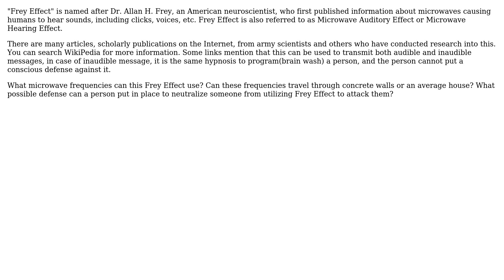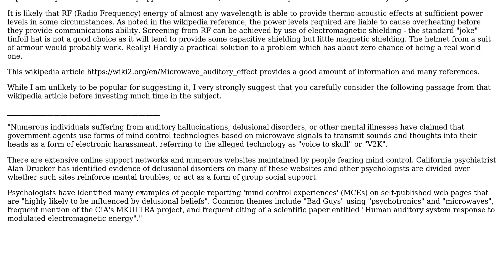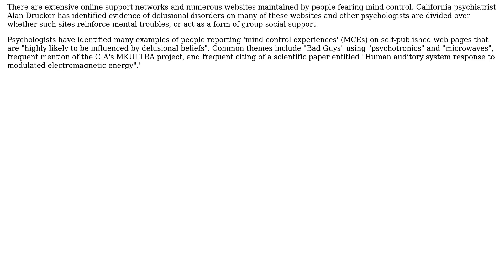What are possible defences against Frey effect?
With thanks & praise to God, and with thanks to the many people who have made this project possible! | Content (except music & images) licensed under CC BY-SA | Music | Images & others | With thanks to user Russell McMahon user noviceFedora and the Stack Exchange Network Trademarks are property of their respective owners. You are responsible for your own actions.